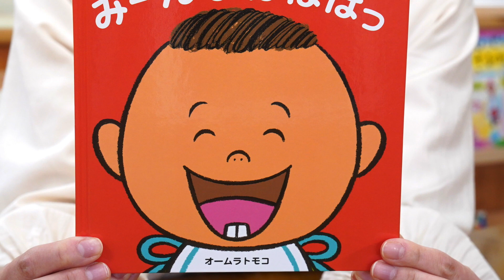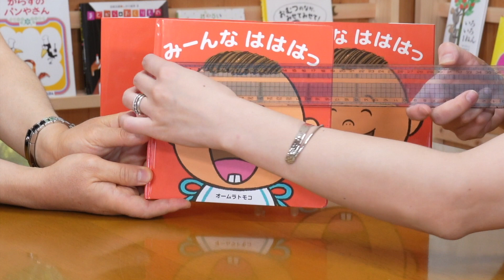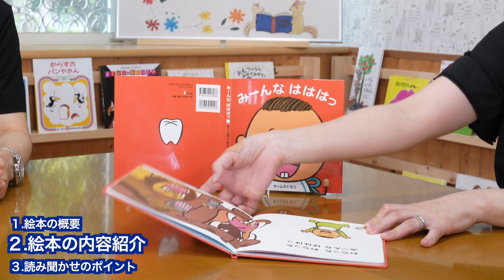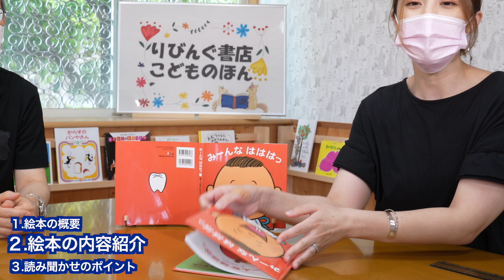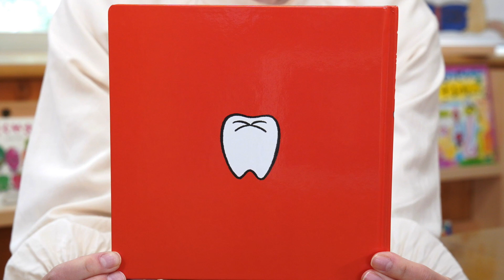みーんな はははっ😁絵本紹介第240回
作品名:みーんな はははっ 著者名:オームラトモコ 出版社:アリス館
0:00 オープニング
0:16 ①絵本の特徴
1:43 ②絵本の内容
6:26 ③読み聞かせのポイント